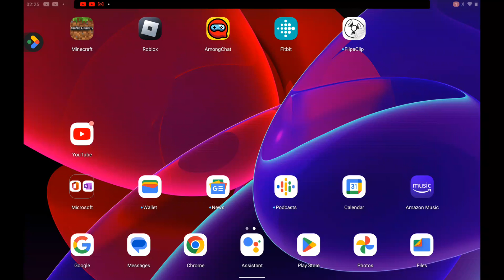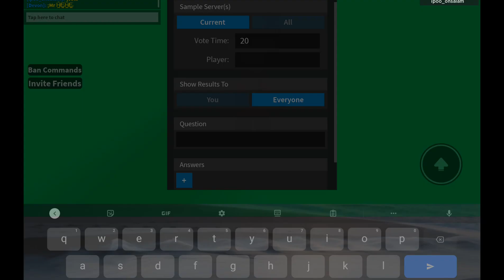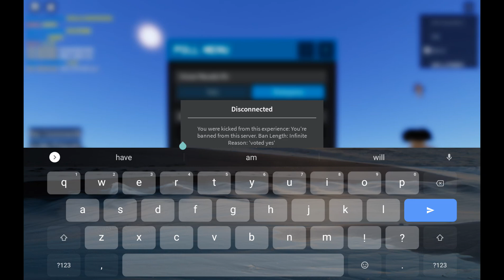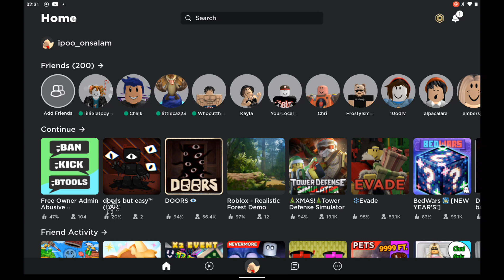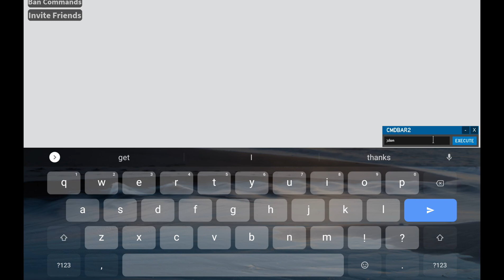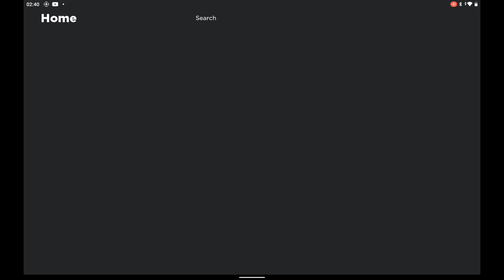FUNNY OWNER ADMIN VIDEO